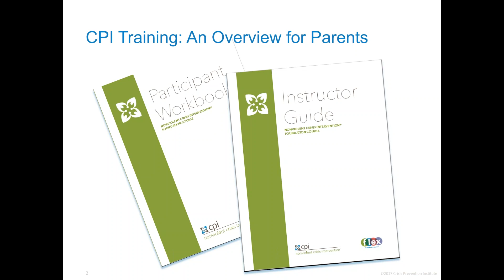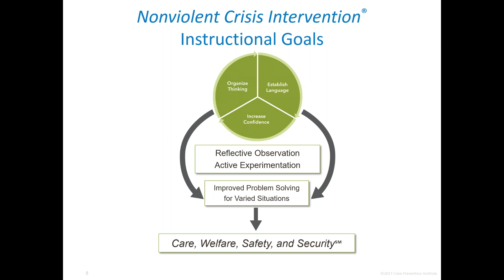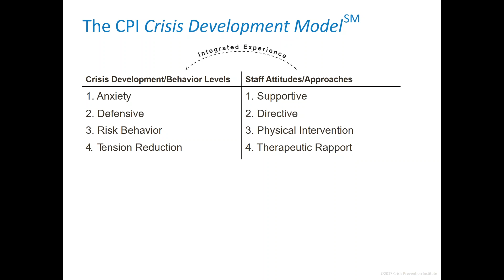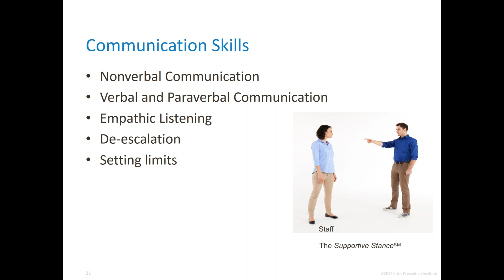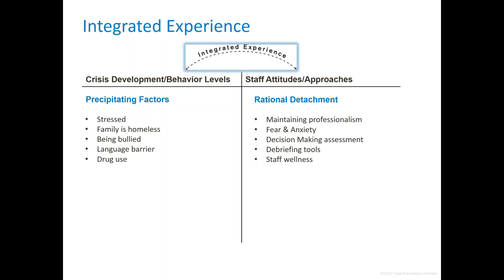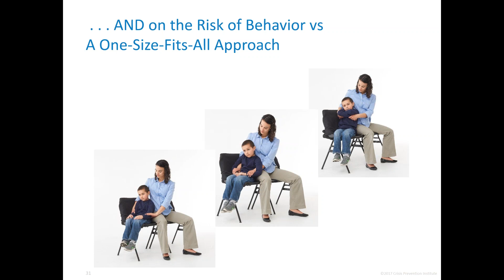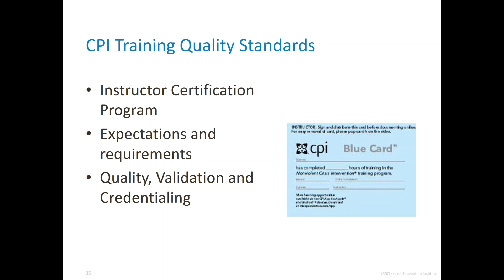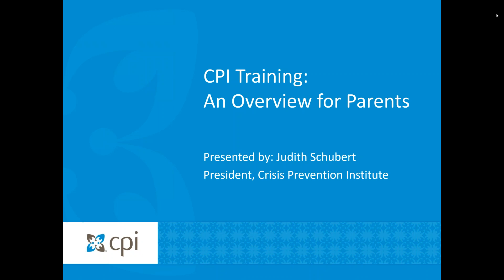Crisis Prevention Institute Training An Overview for Parents